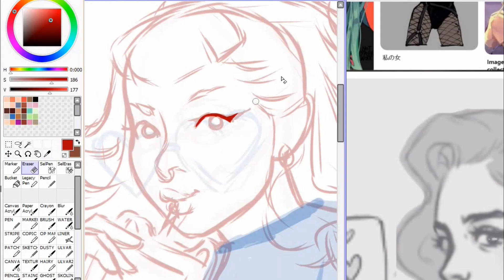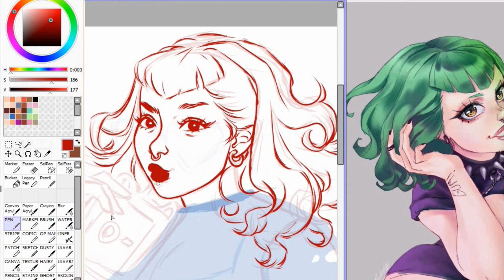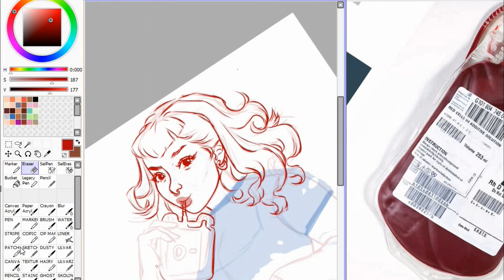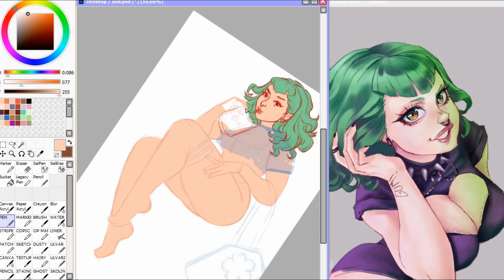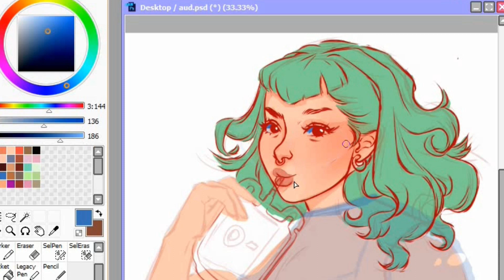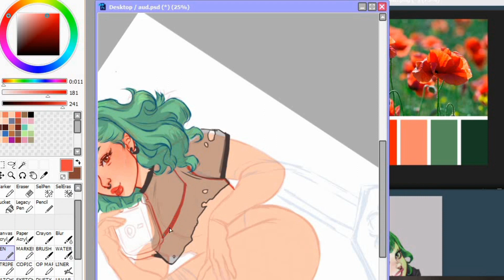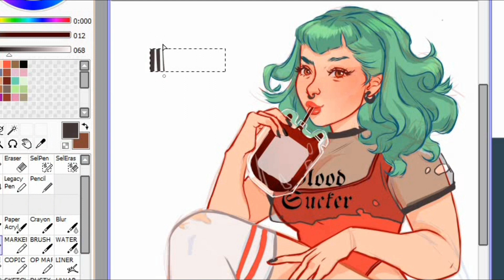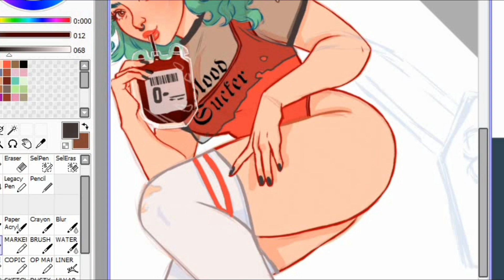WORKING ON COMMISSIONS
COMMISSION FOR AUDREY